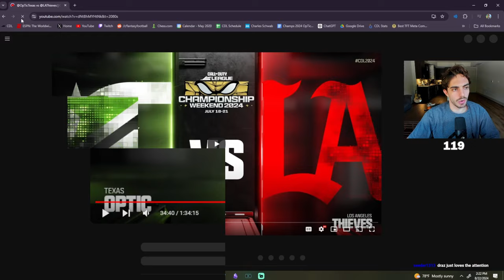OpTic COACH JP ANALYZES CHAMPS - LAT Game 5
Breaking down the Game 5 vs LAT during our CoD Champs run.